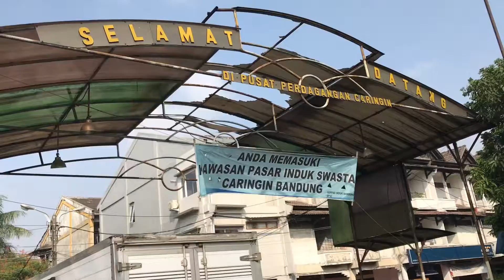Pengawalan Ketersediaan dan Kestabilan Harga 12 Pangan Pokok Strategis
Kepala Badan Penyuluhan dan Pengembangan SDM Pertanian didampingi Kepala BBPP Lembang, DKPP Provinsi Jabar, DKPP Kota Bandung dan Disdagin Kota Bandung, melakukan pemantauan ketersediaan dan kestabilan harga 12 bahan pangan pokok strategis, langsung ke Pasar Induk Caringin Kota Bandung, Jumat (15/04/2022).